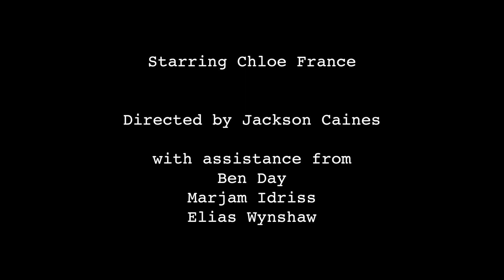Perspectives 1. 'The Domestic'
Directed by Jackson Caines
Starring Chloe France
Written by Nick March
Previously published in the Notes Annual.

Perspectives is a poetry miniseries produced by Notes Publication. Cambridge university directors and actors come together to visually interpret poems featured in the Notes Annual.

Next in the series, 'Snapshot' by Duncan Montgomery, is due to be published 28.05.14